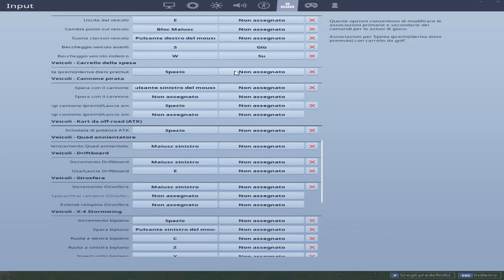WorldCup / 600win 3k.d